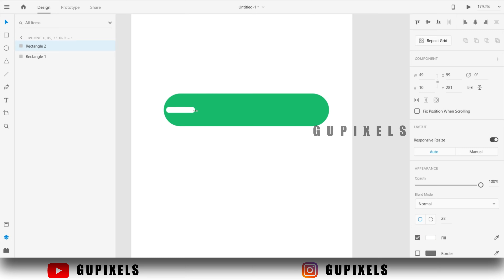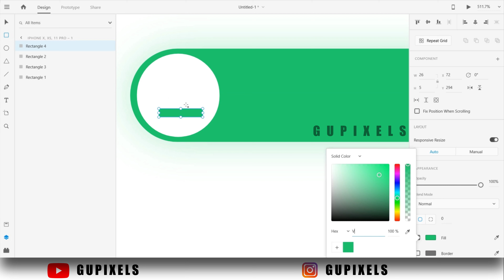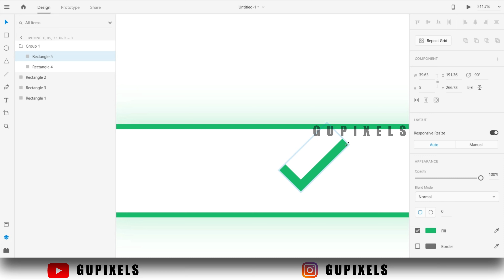Animating Buttons | UI design & Prototype | Adobe XD tutorial [2020] | GUPIXELS | #4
Hello guys!
Today you will learn to design a BUTTON  in Adobe XD